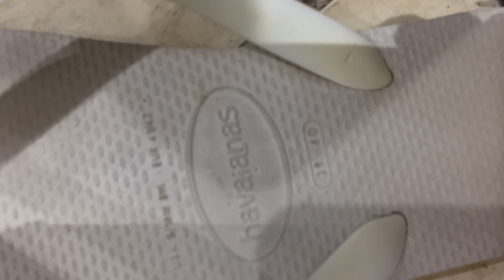DEMOS DOIS PRESENTES PRO ALADIM/ ELE FICOU MUITO FELIZ E DISSE QUE AGORA AS NOVINHA APAIXONA